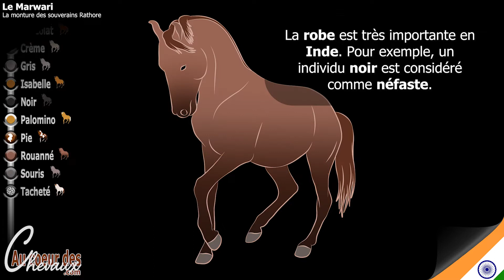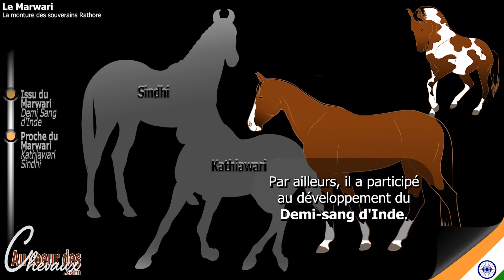Races de chevaux - Le Marwari, un cheval considéré comme l'un des plus beaux du monde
Les origines du Marwari, sont très obscures, certains pensent qu'il descendrait de l'Arabe et du Turkmène ou du Mongol. Ce cheval élégant et fort, a fait preuve de beaucoup de bravoure et de loyauté sur les champs de bataille, notamment au Moyen Âge. La littérature du Rajasthan ne manque pas de vanter ses exploits héroïques, où il traversait de hautes barrières des villes et des forts.